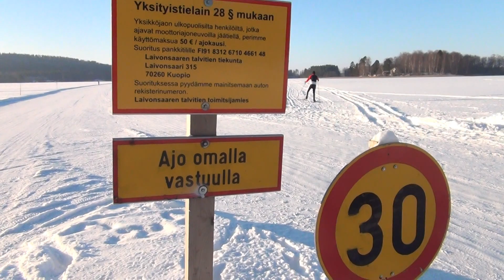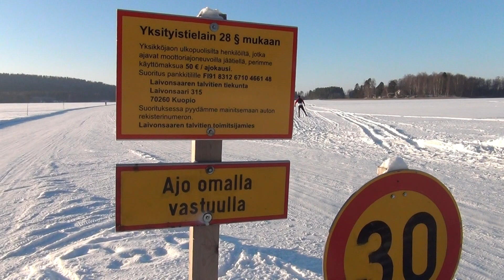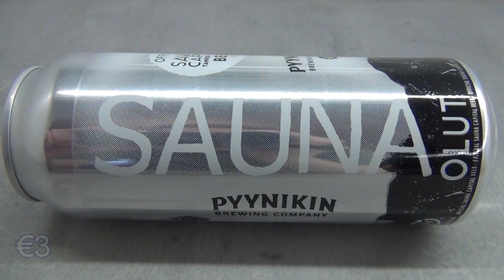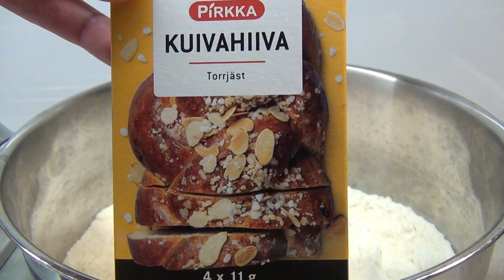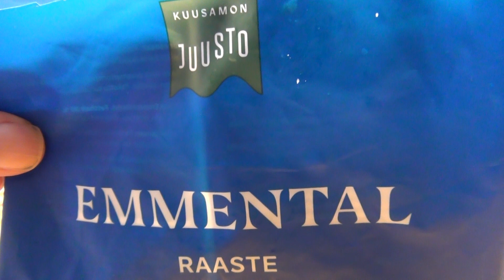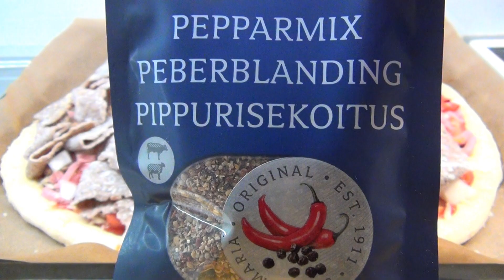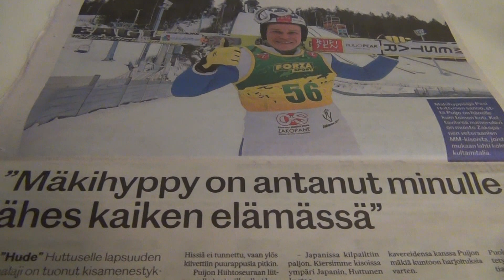Spicy kebab home pizza & Sauna beer test after winter lake ice hike 🧖🏻‍♂️🍺🍕East Finland North Europe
Kallavesi Lake, Kuopio City, East Finland, North Europe EU, 1.3.2023. 🍕@5:34

Pizza is a dish of Italian origin consisting of a usually round, flat base of leavened wheat-based dough topped with tomatoes, cheese, and often various other ingredients (such as various types of sausage, anchovies, mushrooms, onions, olives, vegetables, meat, ham, etc.), which is then baked at a high temperature, traditionally in a wood-fired oven. A small pizza is sometimes called a pizzetta. A person who makes pizza is known as a pizzaiolo. The term pizza was first recorded in the 10th century in a Latin manuscript from the Southern Italian town of Gaeta in Lazio, on the border with Campania. Modern pizza was invented in Naples, and the dish and its variants have since become popular in many countries. It has become one of the most popular foods in the world and a common fast food item in Europe, the Americas and Australasia; available at pizzerias (restaurants specializing in pizza), restaurants offering Mediterranean cuisine, via pizza delivery, and as street food. Various food companies sell ready-baked pizzas, which may be frozen, in grocery stores, to be reheated in a home oven. Other cheeses are also used, particularly Italian cheeses including provolone, pecorino romano, ricotta, and scamorza. Less expensive processed cheeses or cheese analogues have been developed for mass-market pizzas to produce desirable qualities like browning, melting, stretchiness, consistent fat and moisture content, and stable shelf life. Other cheeses are also used, particularly Italian cheeses including provolone, pecorino romano, ricotta, and scamorza. Less expensive processed cheeses or cheese analogues have been developed for mass-market pizzas to produce desirable qualities like browning, melting, stretchiness, consistent fat and moisture content, and stable shelf life. La pizza es una preparación culinaria que consiste en un pan plano, habitualmente de forma circular, elaborado con harina de trigo, levadura, agua y sal (a veces aceite de oliva) que tradicionalmente se cubre con salsa de tomate y mozzarella y se hornea a alta temperatura en un horno de leña.​ El lugar donde se venden pizzas se denomina «pizzería» y al obrador, «pizzero» (pizzaiolo en italiano). Aunque se considera que su origen está en la gastronomía italiana,​ particularmente la napolitana, su consumo está extendido a casi todos los países del mundo con diversas variantes locales, que incorporan distintos ingredientes para cubrir la masa.​ Junto con la hamburguesa, la pizza está considerada la comida más difundida del mundo,​ como consecuencia de la diáspora italiana que se estableció en América a lo largo del siglo xx principalmente en Nueva York,​ Buenos Aires o Chicag Pizzasorten nach der Art des Belags sind z. B. Pizza capricciosa, Pizza alle quattro stagioni sowie Pizzen, die nach den Zutaten benannt wurden, mit denen sie belegt sind: Pizza al salame (mit Salami), Pizza ai funghi (mit Champignons), Pizza al prosciutto (mit Schinken), Pizza al tonno (mit Thunfisch) usw. Pizza quattro formaggi ist mit vier Sorten Käse (zum Beispiel Mozzarella, Parmesan, Gorgonzola und Pecorino), Pizza frutti di mare ist mit Meeresfrüchten belegt. У Неаполі працює спеціалізований Університет піци. Сотні студентів з усього світу приїздять сюди, аби потрапити на двомісячні курси мистецтва виготовлення піци з подальшим проходженням практики у славетних піцеріях міста. Тут вивчають історію цієї страви, борошняні суміші, технологію готування тіста й використання деревини в печах. Місцеві кулінари вважають, що два місяці — це вкрай мало для того, щоб стати першокласним майстром піци. Вони стверджують, що навчатися треба не менше десяти років, впродовж яких треба попрацювати й мийником посуду, і навчитися замішувати тісто, і опанувати мистецтво розпалювання печі. UFO Flying Saucer alien Body Found Near Russia Russian Border Security Forest lake Island Beach Party Finnsi Lakeland Arsenal Fan Man Founds Ice Road To Hell Cold Temperature ATV SUV Helicopter Helikopteri Car Cars Snowmobile Snow mobile lot lots of in on at off sky fly by hornet fighter jet sun moon super moottorikelkka mönkijä jäätie kuopion lakes beatiful arctic weather nordic food restaurant us uk putin home house summer winter holiday åland land free ruoka uuni oven northern lights revontulet night long day nightless yö päivä aurinko kuu aurora borealis polar lights mars bar pub club army military convoy the a an made how kind story time spring break holiday tahko Everton Liverpool Wolverhampton City Manchester United Man Utd bet sports betting win loose Sheffield Tottenham FA Cup Hifk HPK Pelicans Kärpät Ässät Jyp Bournemouth Brighton West Ham Chelsea Leeds Aston Villa Crystal P Palace Southampton Leicester Veikkaus Voitto Vakio Moniveto Keno Lotto Vikinglotto Eurojackpot lottery ticket lost tv radio ad commercial best youtube video movie 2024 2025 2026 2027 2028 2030